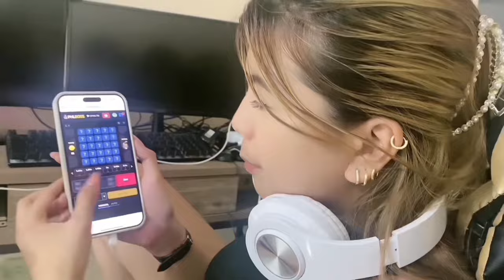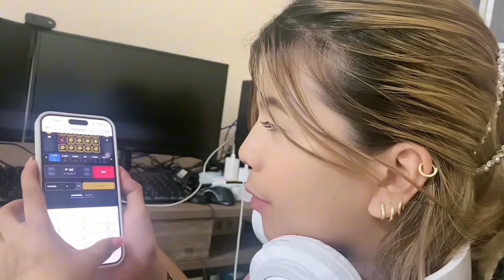Teacher ka pa man din | Mariyah Gaga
𝐇𝐞𝐥𝐥𝐨 𝐏𝐡𝐢𝐥𝐢𝐩𝐩𝐢𝐧𝐞𝐬!!
   May bagong vlog po tayo. Hope you enjoy watching!

May God bless you always and may you become  successful soon!

  To request a new content, just drop it in the comment section.

𝐖𝐚𝐫𝐚𝐤 𝐦𝐠𝐚 𝐛𝐢𝐬𝐝𝐚𝐤!